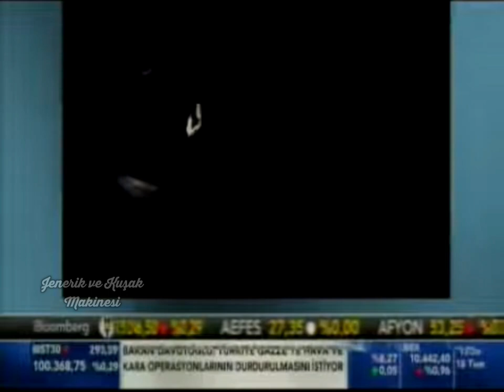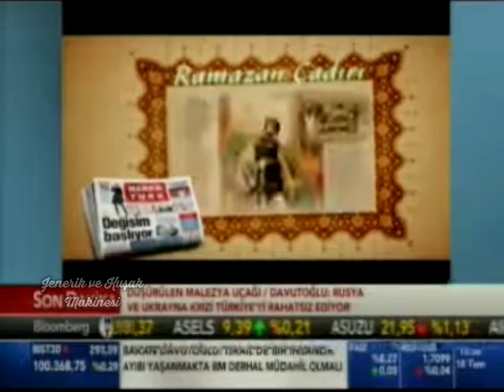BloombergHT Reklam Kuşağı 18 Temmuz 2014